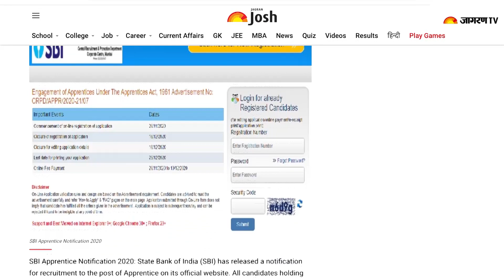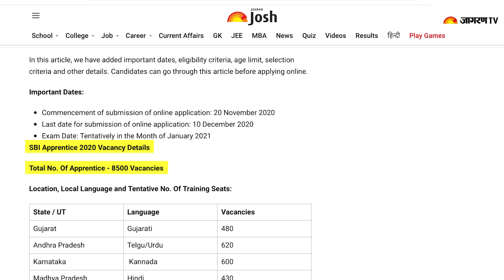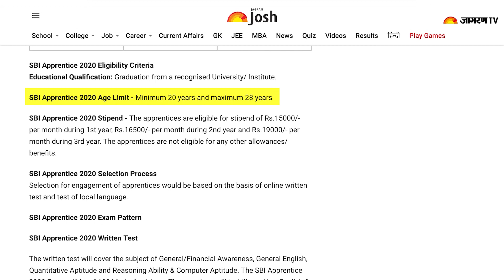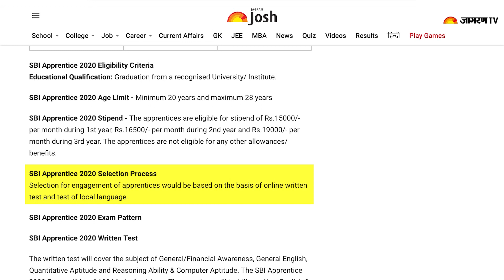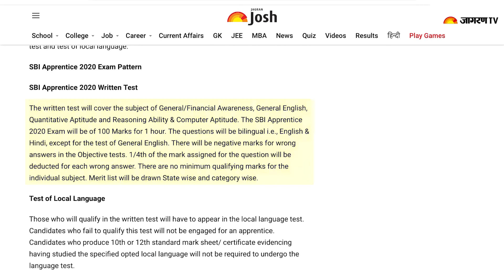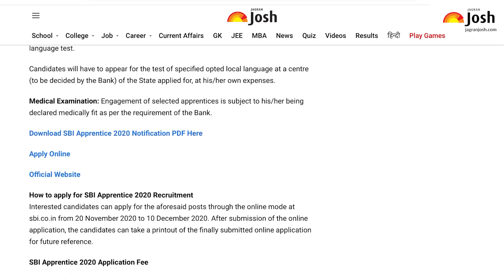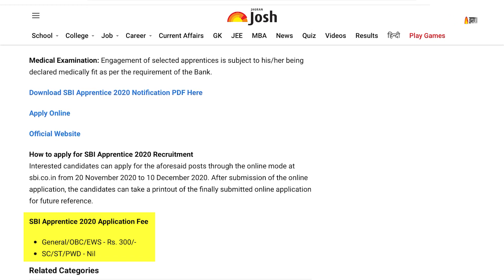SBI Apprentice 2020: 8,500 Vacancies to be filled, आवेदन करें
State Bank of India (SBI) has released a notification for recruitment to the post of Apprentice on its official website. All candidates holding the requisite qualification and experience can apply to the posts through the online mode from today onwards. i.e. 20 November 2020. Check SBI Apprentice 2020 notification PDF, Sbi Apprentice 2020 eligibility, sbi Apprentice 2020 exam pattern, SBI Apprentice 2020 qualification and other details here.